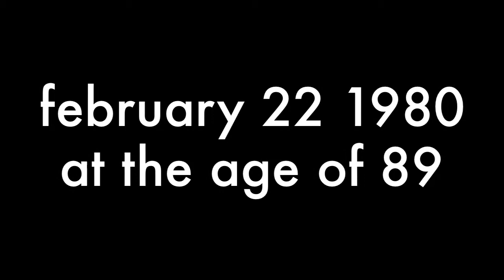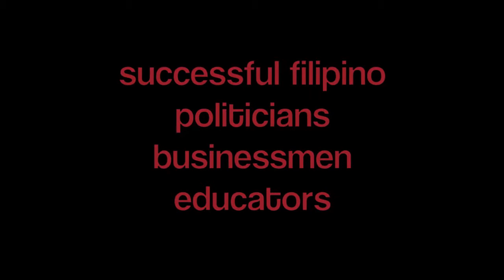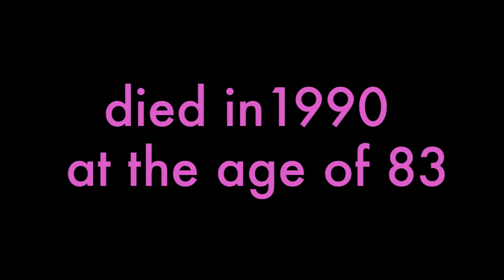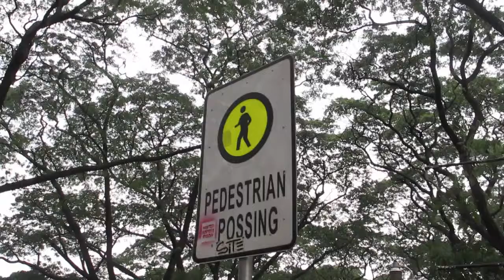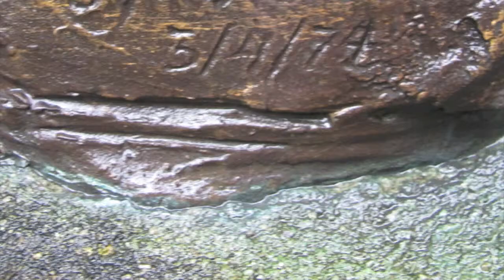Philippine history project.mov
this is a philippine history project submitted to: ms .mitzie icasiano by: elliza dawn aurelio and nikki mejia 1st sem 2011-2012